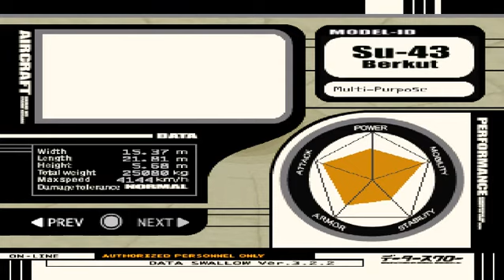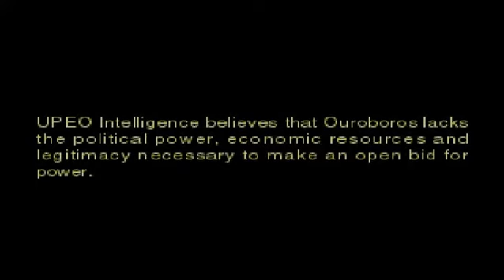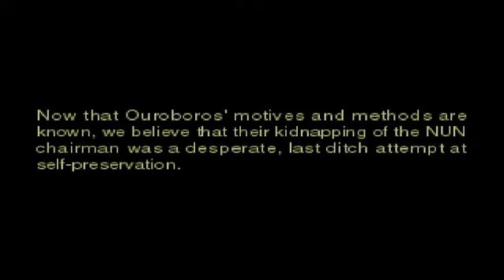Ace Combat 3 USA Playthrough Mission 28 Pathfinder